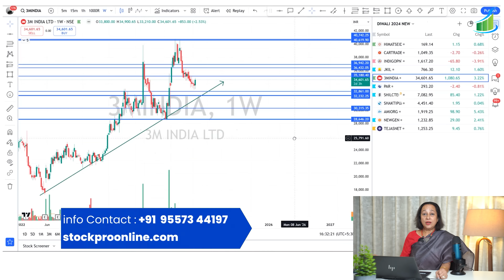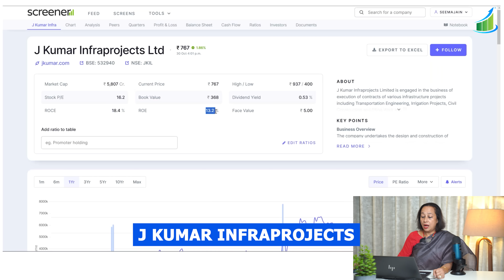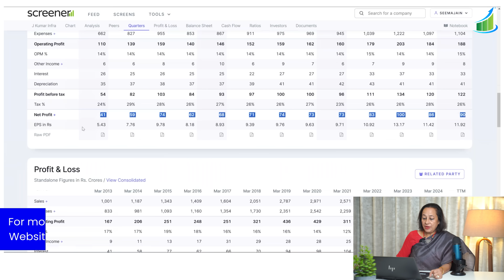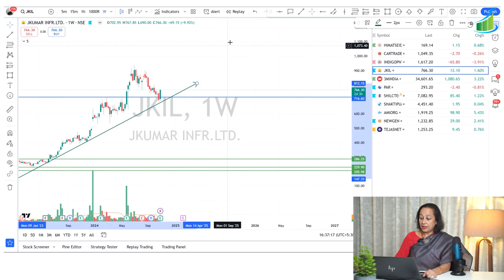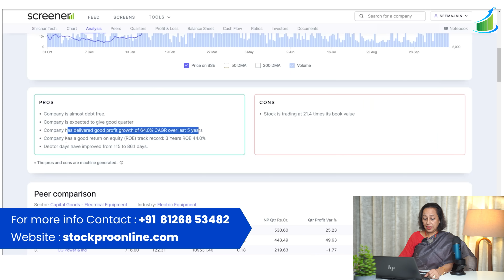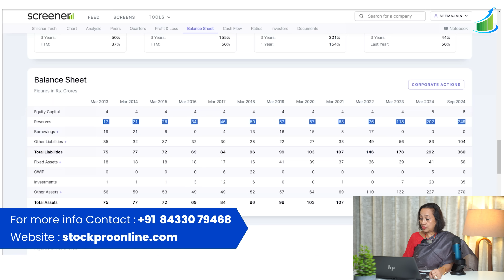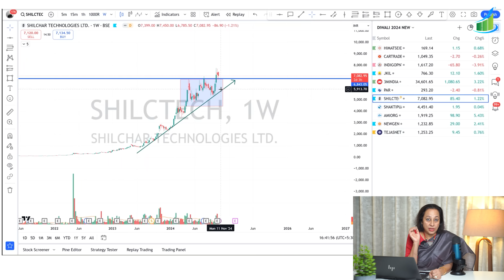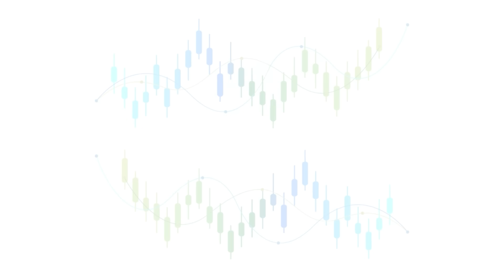StockPro | Dr. SEEMA JAIN'S DIWALI STOCK LIST 3: FROM THIS DIWALI TO NEXT DIWALI